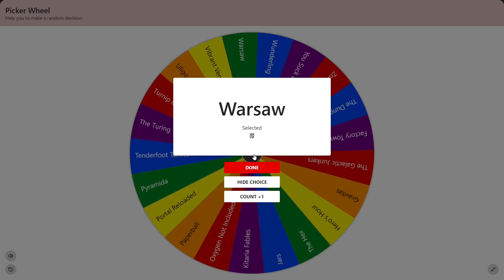Random Games With Gadfelt: Warsaw, we fight for Poland!!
Today we're playing a tactical turn-based RPG set in WWII Poland. We will resist the Third Reich at every opportunity and be emotionally hurt by the rampant animal cruelty used by the Nazis. How long will we be able to survive? Will we be able to repel the German invaders?